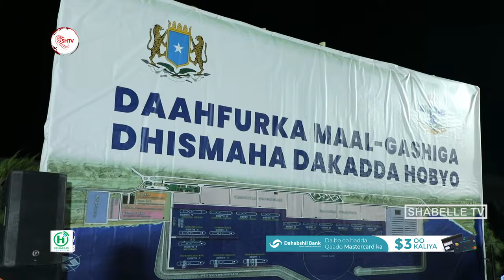CCW: “Siyaasad waa mida Sheikh shariif iyo Gabdho qaawan iska horkeentay”.